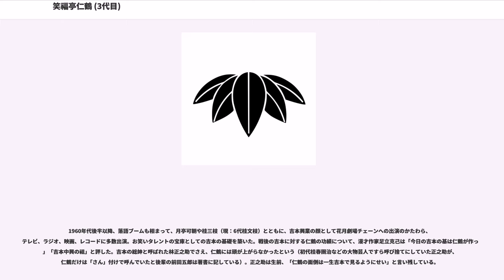笑福亭仁鶴 (3代目)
3代目笑福亭 仁鶴（しょうふくてい にかく、1937年〈昭和12年〉1月28日 - ）は、日本の上方落語を演じる落語家である。本名、岡本 武士（おかもと たけし）。

出囃子は「猩々くずし」または「だんじり」。深夜ラジオ番組の出演で当時の若者層から絶大な人気を博し、番組中に発した「どんなんかな～」が当たりギャグとなった。

所属事務所は吉本興業→よしもとクリエイティブ・エージェンシー（1964年 - ）。上方落語協会会員、吉本興業特別顧問。身長165cm、体重58kg。血液型はO型。妻は吉本新喜劇に在籍した永隆子。大阪府豊中市在住。

大阪府大阪市生野区出身（後に同府交野市へ転居した）。生家は鉄工所を経営。大阪市立生野工業高等学校卒業後、友人らと訪れた古道具屋のワゴンセールで、浪曲や安来節のSPレコードに混じって売られていた初代桂春団治のSPレコードを購入。自宅にあった父の蓄音器でその落語を聴いたのがきっかけで芸界に魅せられ、前田達（のちの2代目桂枝雀）ら演芸好きの仲間と天狗連を結成する。朝日放送ラジオ『東西お笑い他流試合』、毎日放送『素人名人会』などの素人参加番組に出演。『東西お笑い他流試合』のプロデューサーだった狛林利男から「出演者が足らんかったり、おもろなさそうやったら、わざわざ彼に出演を依頼したほど」と言わしめるほど才能を買われていた。前田が3代目桂米朝に弟子入りした翌年の1961年3月中旬、素人参加番組の審査員だった6代目笑福亭松鶴に入門を懇願、4月1日に正式に弟子入りした。「仁鶴」という芸名は、師匠の6代目松鶴が車で角を2回曲がった際、「2つの角→二角→仁鶴」から思い付いたものとされる。

1962年4月、高島屋で行われた若手の落語会で初舞台を踏む。本来は新世界新花月で初舞台を踏むことが決まっていたが、周囲から「笑福亭花丸と組んで（ステレオ落語のようなことを）やれ」と言われるも、師匠の6代目松鶴が反対したという。

師匠である6代目松鶴やその弟子の大部分が松竹芸能に所属しているのに対し、仁鶴は活動初期から吉本興業に所属している。これは、3代目林家染丸が「吉本でやってみぃひんか」と仁鶴を誘い、6代目松鶴も賛成したためである。仁鶴に吉本を薦めた理由は、染丸、松鶴共に「吉本向きだから」だったという。京都花月で吉本デビュー。ネタは「くっしゃみ講釈」であった。この高座に関してはウケず失敗したという苦いエピソードがある。1967年4月、吉本新喜劇の女優、永隆子と結婚する。

1960年代後半以降、落語ブームも相まって、月亭可朝や桂三枝（現：6代桂文枝）とともに、吉本興業の顔として花月劇場チェーンへの出演のかたわら、テレビ、ラジオ、映画、レコードに多数出演。お笑いタレントの宝庫としての吉本の基礎を築いた。戦後の吉本に対する仁鶴の功績について、漫才作家足立克己は「今日の吉本の基は仁鶴が作った」「吉本中興の祖」と評した。吉本の総帥と呼ばれた林正之助でさえ、仁鶴には頭が上がらなかったという（初代桂春團治などの大物芸人ですら呼び捨てにしていた正之助が、仁鶴だけは「さん」付けで呼んでいたと後輩の前田五郎は著書に記している）。正之助は生前、「仁鶴の面倒は一生吉本で見るようにせい」と言い残している。

ラジオの深夜放送『オーサカ・オールナイト 夜明けまでご一緒に!』（ラジオ大阪、火曜日担当）や『ABCヤングリクエスト』（朝日放送ラジオ）内の内包番組「仁鶴・頭のマッサージ」で若者層から絶大な支持を得た。後に仁鶴を代表するギャグとなった「どんなんかな～」は仁鶴がはがきを紹介する際「どんなはがきでしょうか」という意味で絶叫していたものであった。また同番組では、架空の「掃除のおばちゃん」が放送中にスタジオブースに入って来て仁鶴のまわりをうろつく、という設定をたびたび演じて評判を取り、のちに自身の歌『おばちゃんのブルース』の元になった。

やがて仁鶴は、『ヤングおー!おー!』（MBSテレビ）を通じて全国区のタレントとなった。『ヤングおー!おー!』では、放送開始直後に「ごきげんよう! ごきげんよう!」とがなり立て、裏番組の『てなもんや一本槍』（朝日放送テレビ）にチャンネルを変えさせないポジションを担った。仁鶴は「視聴率を5%上げる男」との異名を取り、当時のテレビ関係者はキャスティングす...